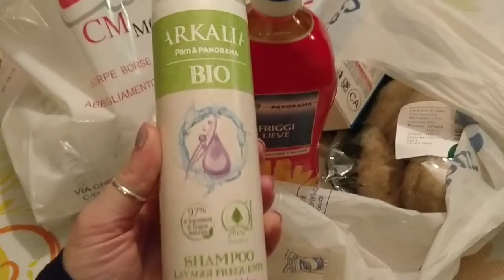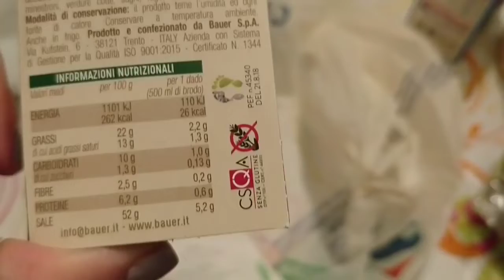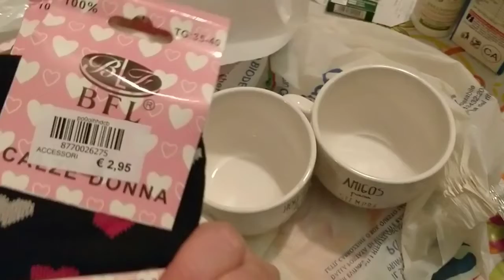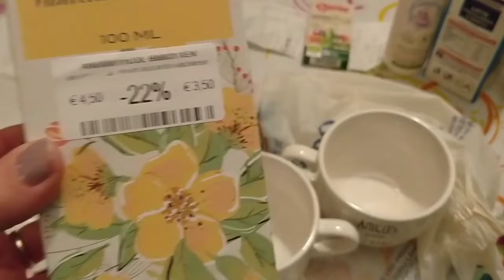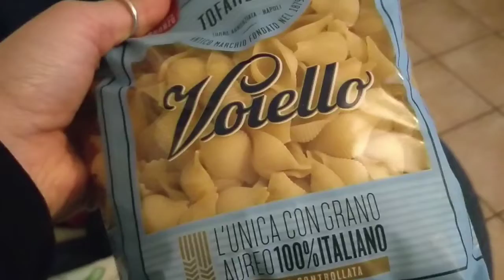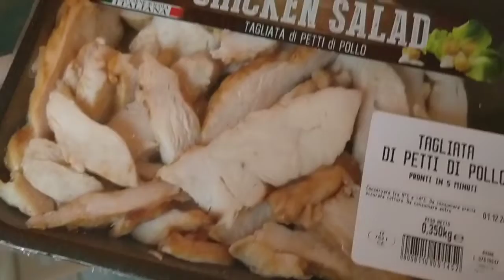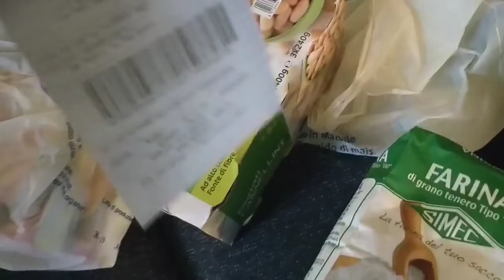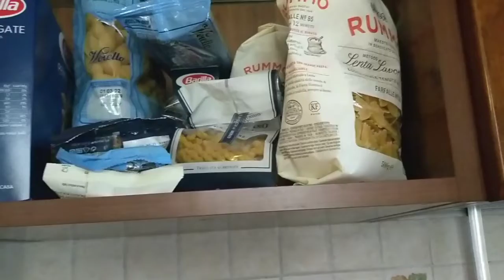Ordiniamo per la prima volta su Just eat 🤩 patate Americane e oggettini vari|| Elfetta